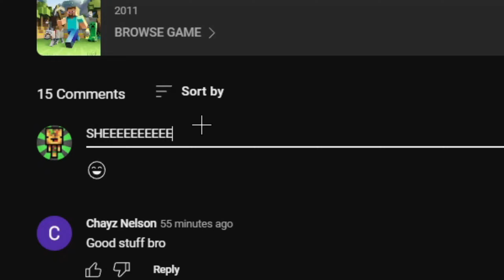Base Raiding with *NEW* Partner Items...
❤️ Information:
» Business: jlz#7000
» Texture Pack (go to texture-pack)

Chapters:
00:00 Intro
00:39 Base Raiding
03:05 HateFoo
03:10 Base Raiding Again
08:45 Outro & QnA

PLS IGNORE TAGS
jeth50 yung77 jethro hcf jethro jjethro jethrohcf fps minecraft HCF episode 1 Minecraft PvP Minecraft Kohi Minecraft Kohi 1 v 1 Minecraft Kohi HCTEAMS HCF Episode 1 Kohi 1 v 1 Kohi 1 v 1 EPisode 1 HCF Episode 1 HCF SOTW SHOTBOW Episode 1 Minecraft ShotBow HCF Shotbow HCF HydraPvP Hydra Hydra SOTW Hydra HCF HydraHCF HCF HCF Hacking HCF Trapping OP Trap OP HCF Trap Minecraft Mod Release Minecraft HCF Factions God Set Cosmic God Set Sulium Spyno ViperMC VeltPvP Beef ViperMC ViperMC HCF ViperHCF ViperHCF FaithfulMC FaithfulMC Partner Rank FaithfulMC Partner rank sotw PvPAlert PvPAlert IMakeMcVids Imakemcvids vs meezoid killamc vs veltpvp sotw vape ghost client hcf trapping
hcf pack hcf pack release texture pack